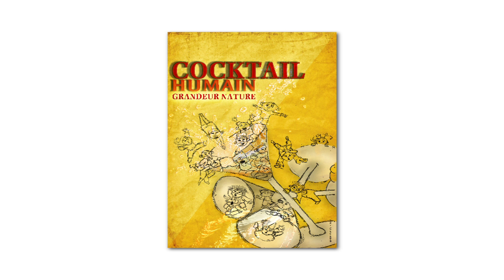Cocktail humain (intro)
Intro du spectacle "Cocktail humain" des Théâtres-des-sans-papiers.